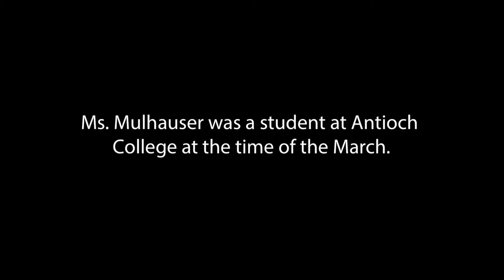Karen Mulhauser on what it felt like to be there with so many people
Karen Mulhauser, a College student at Antioch College during the March, discusses how the event made her feel not alone, to be there with so many people.